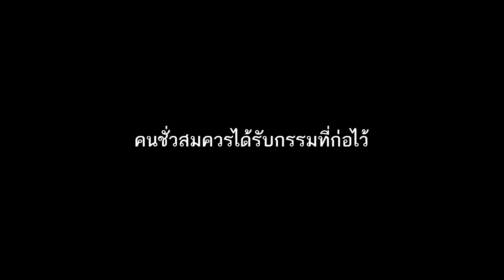จริงๆ แล้วแม่บ้านคือ ประธานบริษัทตัวจริง!